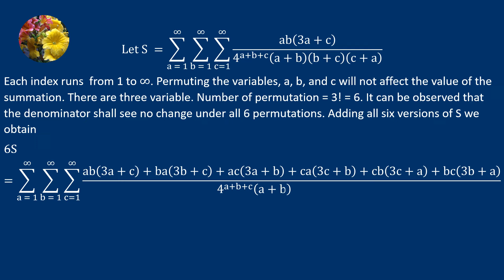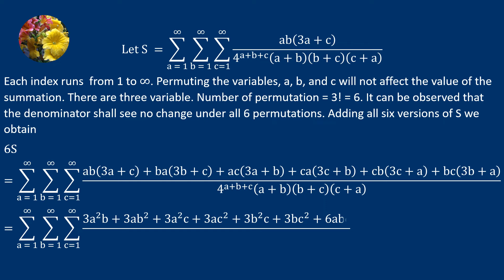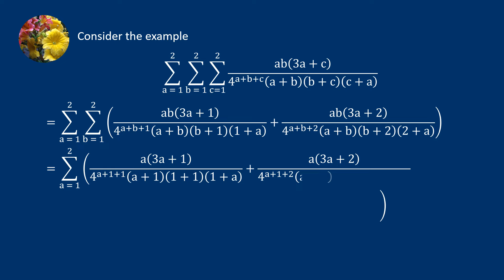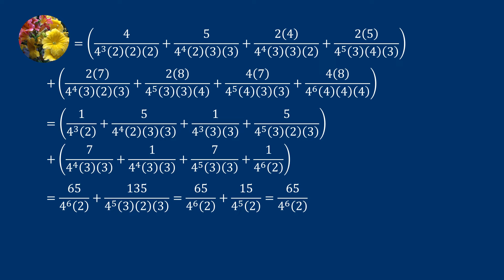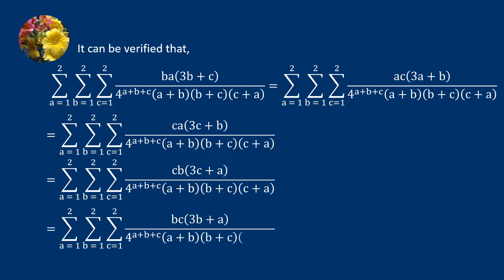Sequence and Series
sum   a = 1 to infinity sum b = 1 to infinity sum c = 1 to infinity (ab(3a + c))/(4^(a + b + c) (a + b)(b + c)(c + a))